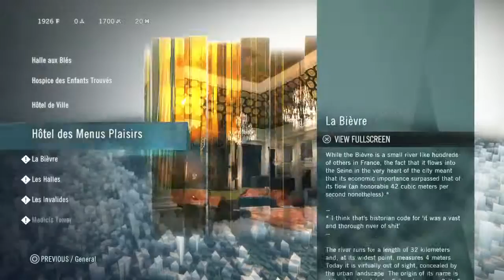Assassin's Creed: Unity Episode 5- Jogging Away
Opps forgot to upload this anyway but we were found jogging away.